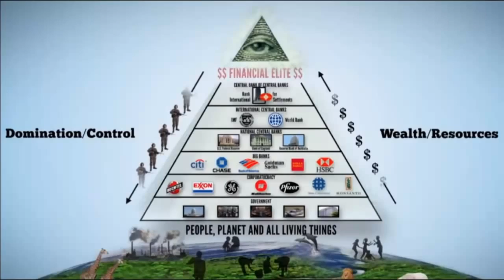13 Families Rule Our Planet Earth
13 Families Rule Our Planet Earth